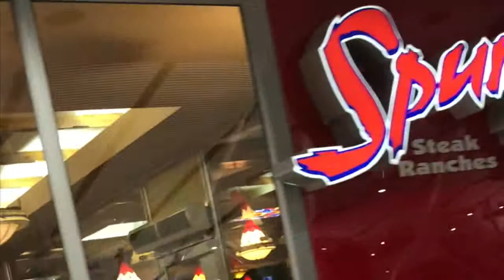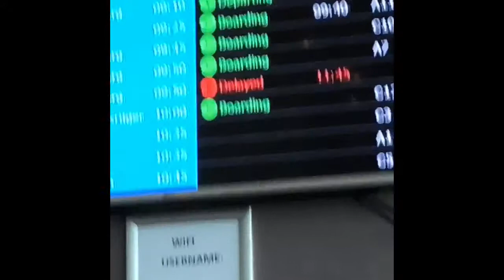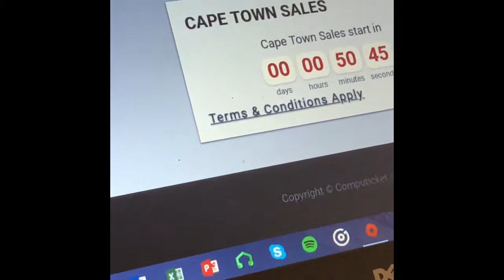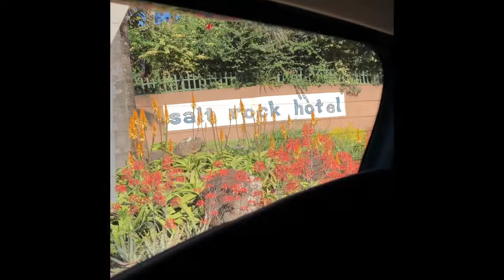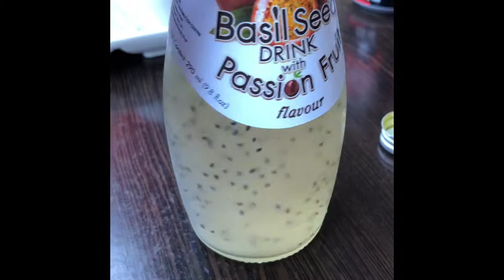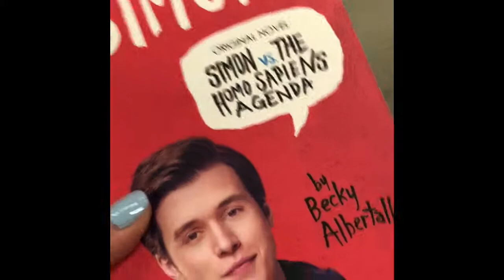[VLOG] Durban 2018 | mash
In June 2018 my family and I went on vacation to Durban, South Africa.

I've been meaning to edit this video and upload it for a while but never had the time to, but since I'm going overseas this year (which i will vlog too) i thought it was about time i uploaded this!

~Links~